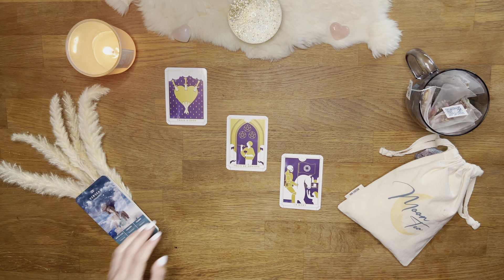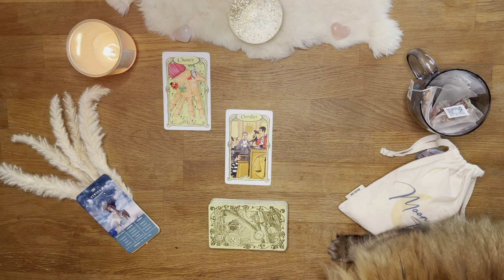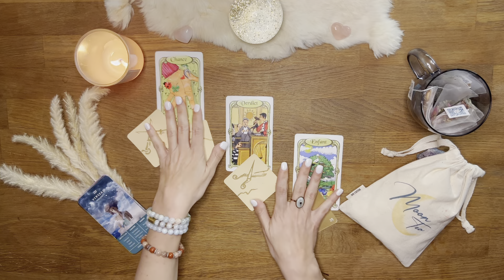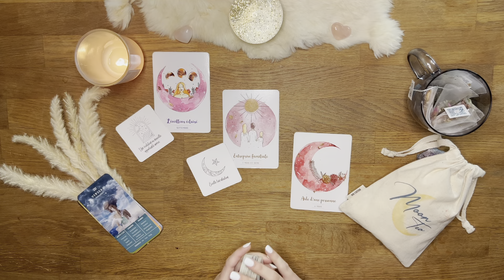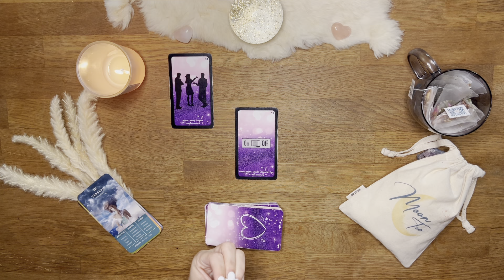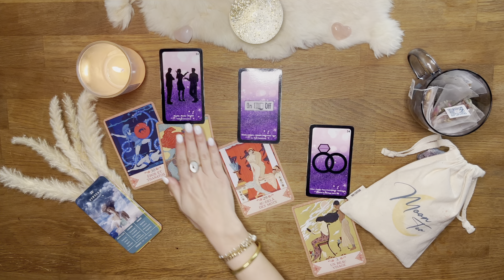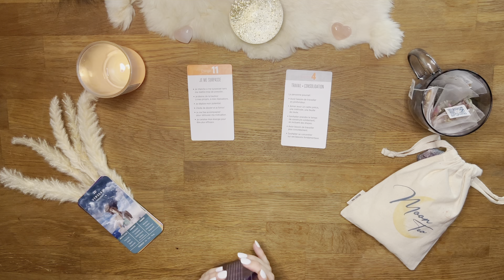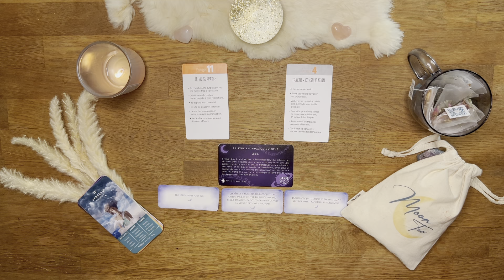♒️ Verseau✨Avril 2023✨ Quelle chance ! Saisissez-la ! Tirage - Guidance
08:22 Début du tirage - Bienvenue sur votre tirage de "Ce qui vous attend" pour les 2 prochaines semaines du mois de Avril 2023 mes amis Verseau !

00:00 Intro
08:22 Tarot
12:20 Oracle des miroirs + Aliyass Ké
21:56 Professionnel
30:58 Sentimental
41:07 Votre accompagnement holistique avec Moon Tea
45:29 Réponse à votre question
49:17 Conseils/Messages

AMIRIS

* L'oracle lunologie
* Super attractor
* Everyday Tarot
* ViceVersa Tarot